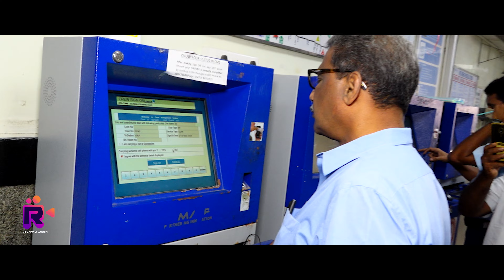Retirement Memories of M.V.Rao (Loco Pilot, SC.Rly)